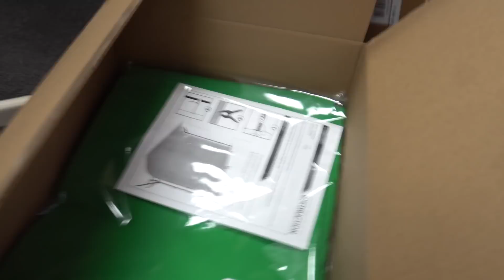Building The Largest Kerplunk Tower! | TEAM EDGE BTS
Mailbox:
24307 Magic Mtn Pkwy #211